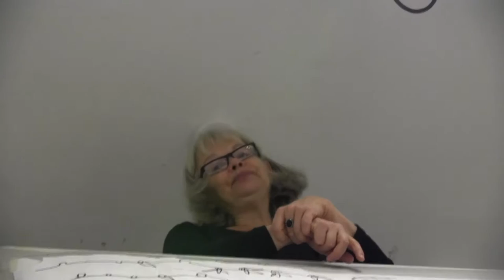50-vuotias: Yön kouluja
Yökoulua käydään pimeässä